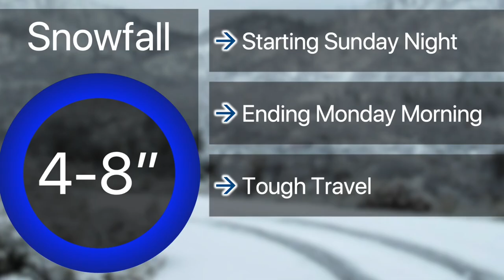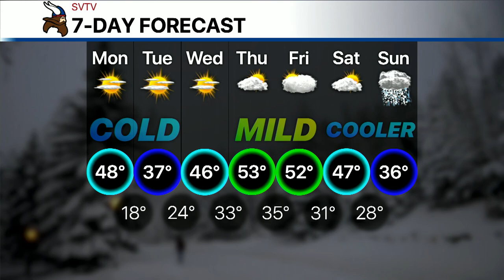12-9-19 SVTV Daily News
Stories: Counselor's Couch
Anchor: Emeri
Weather: Josh
Graphics: Alfred
Director: Jacob